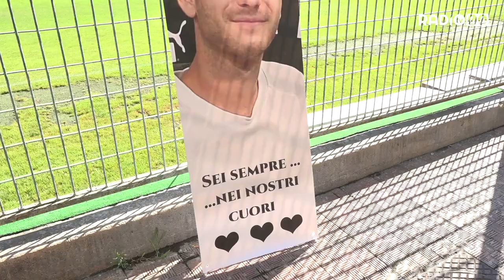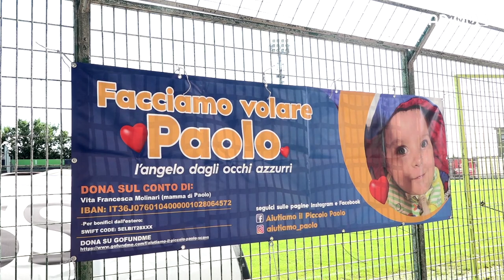1° Memorial "Michele Perrini", fra ricordi ed emozioni